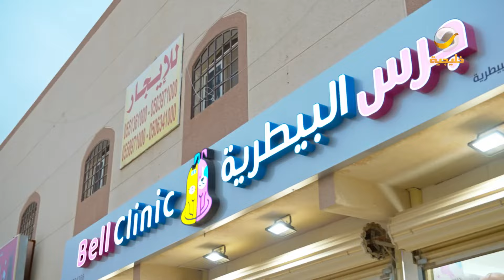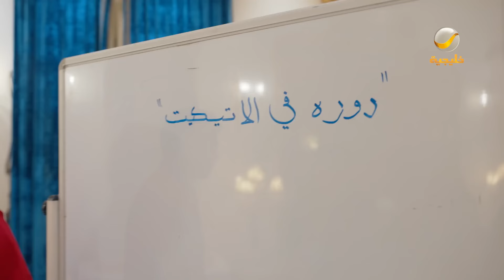مسلسل شباب البومب 11 حلقه - لوسي